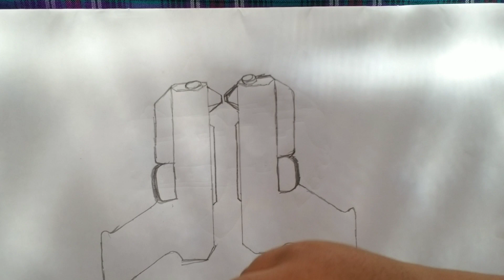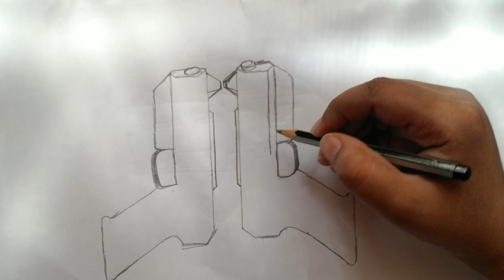How to draw 24k Mr.Tigers dual gun / drawing 1